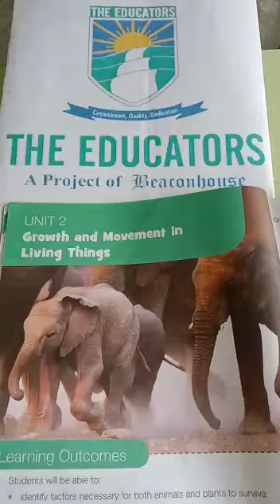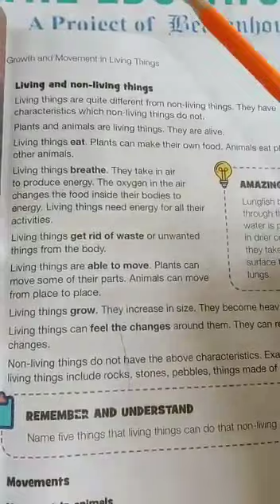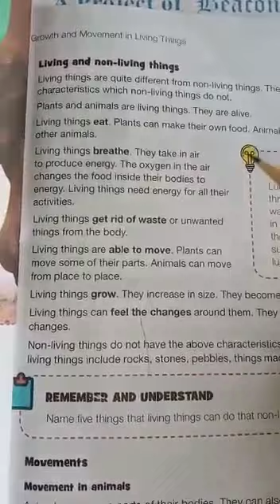Class:4 A,, Subject: Science ,,Unit 2: Growth and Movement in Living Things ,, Part 1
Teacher name: Ms Shafaq